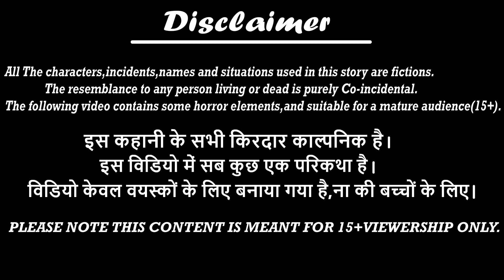विदेशी देवरानी | Hindi Kahaniya | StoryTime | Saas Bahu | New Story | Hindi Stories